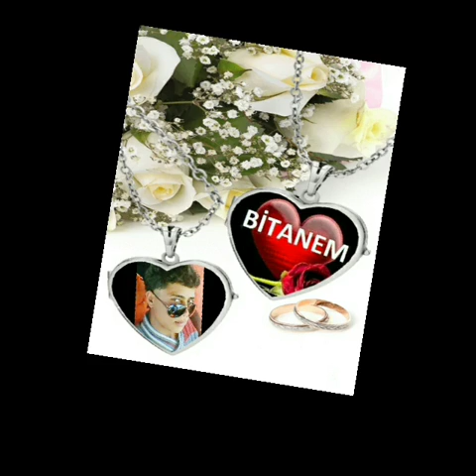İzzet styla 2017